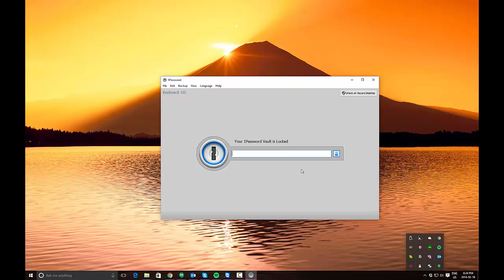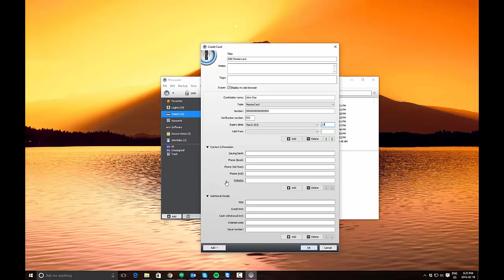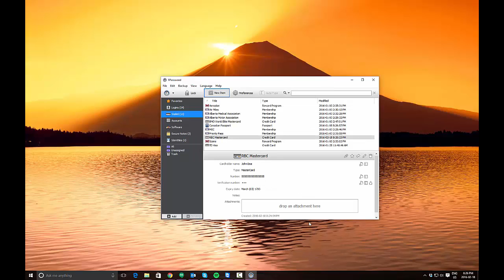1Password - How to add a credit card and use it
Short video illustrating how to add a credit card to the 1Password app and use that credit card for online purchases.